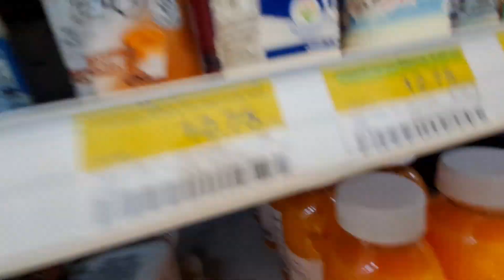7 eleven and mcdonald in Thailand 🇹🇭